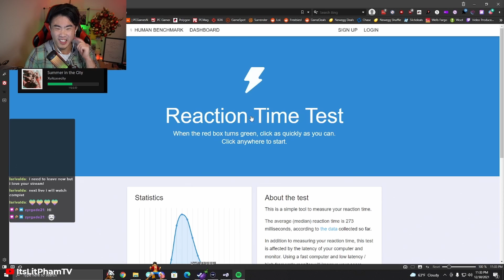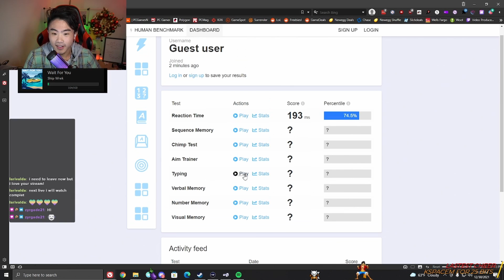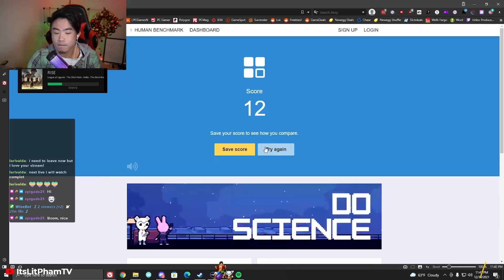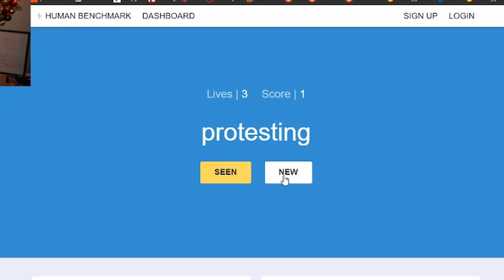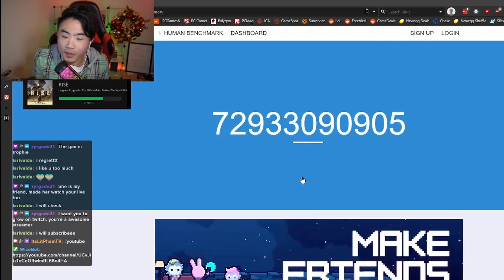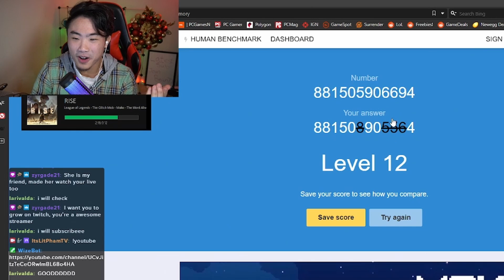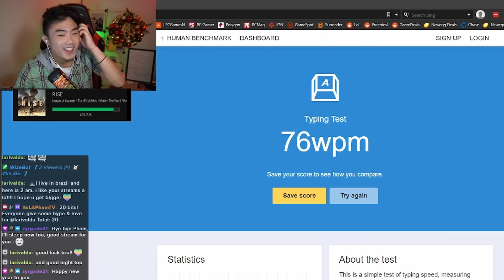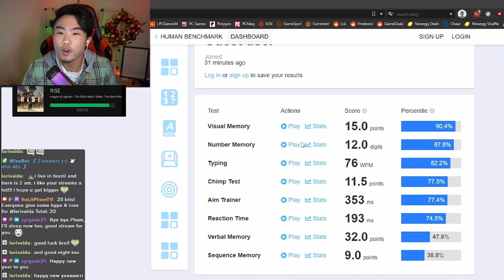The Human Benchmark test is HARDER than Elden Ring